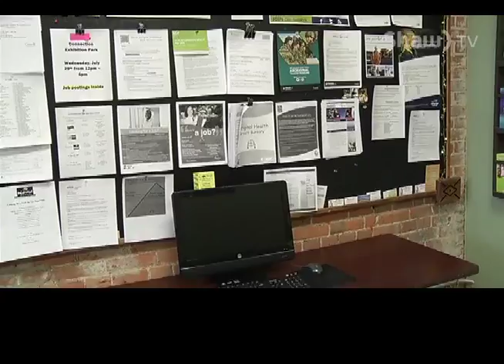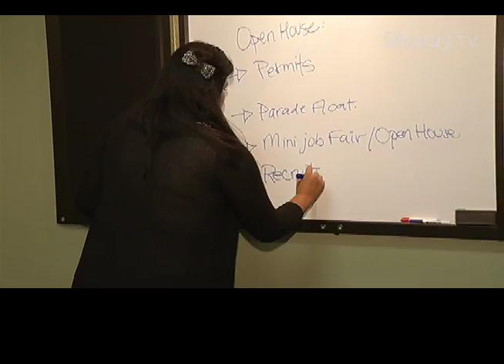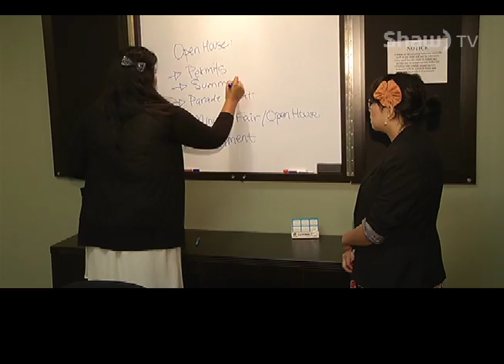SAAMIS Aboriginal Employment Training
SAAMIS is an organization that helps Aboriginal people get the resources they need to get employment.